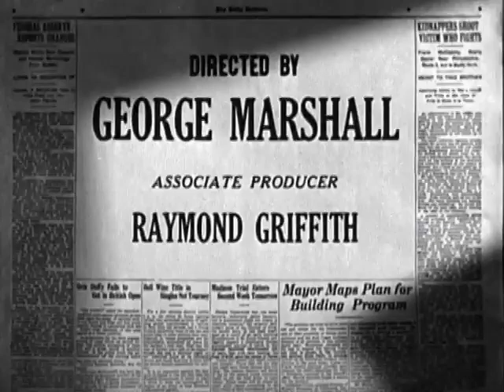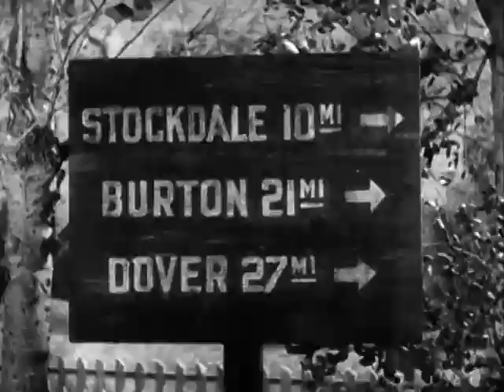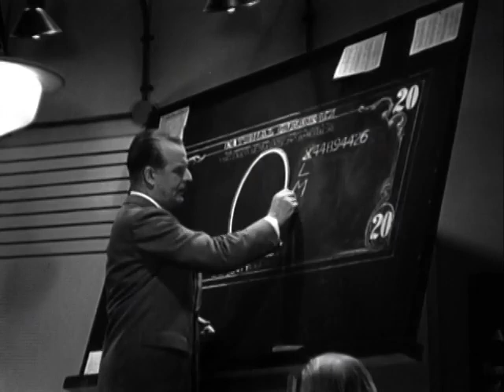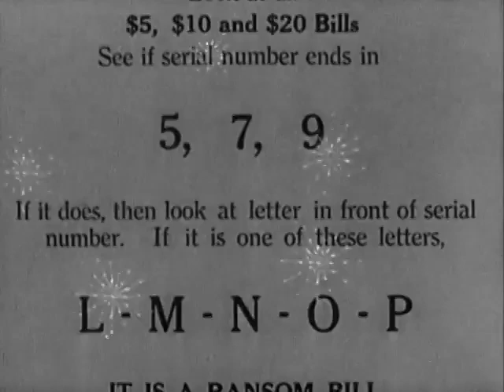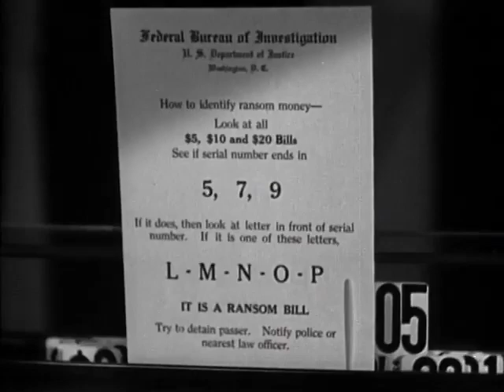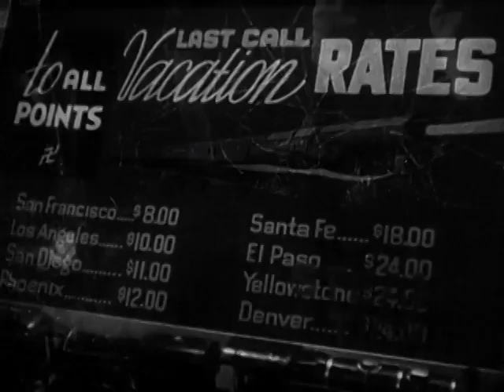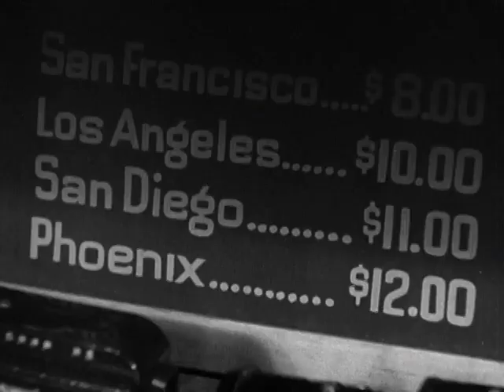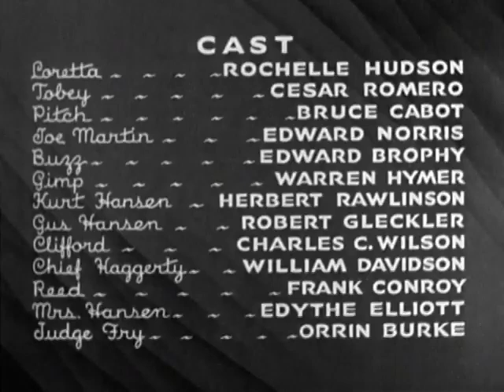Show Them No Mercy! (1935, George Marshall) [Sub-Esp] / César Romero (Mejor Calidad / Best Quality)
"Guerra sin cuartel" como se la conocio en español, pelicula de Gangsters/Noir dirigida por el gran George Marshall, y con grandes estrellas de la edad dorada de Hollywood, entre ellos un jovencisimo Cesar Romero, espero la disfruten.
From Argentina with Love.
Gangsters/Noir film directed by the great George Marshall, and with great stars from the golden age of Hollywood, among them a very young Cesar Romero, I hope you enjoy it.